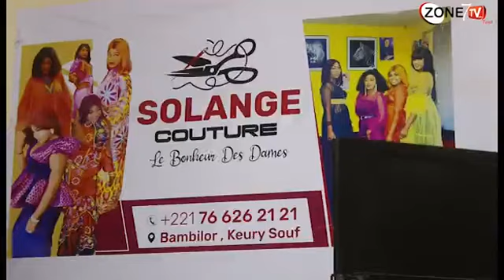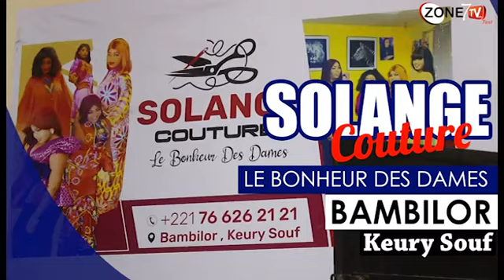Spéciale Mode Tabaski sur la Zone7 tv pour participez contacter nous au 774737468